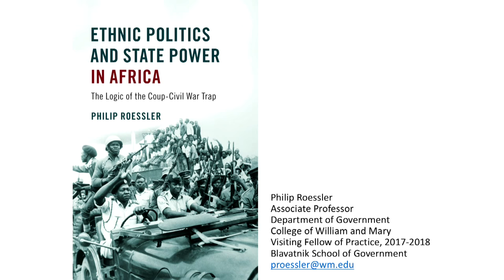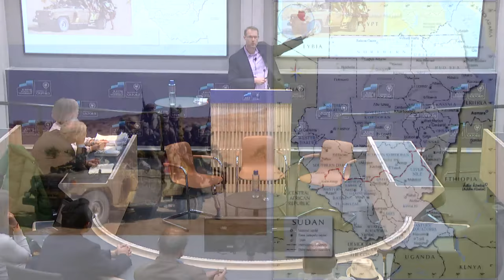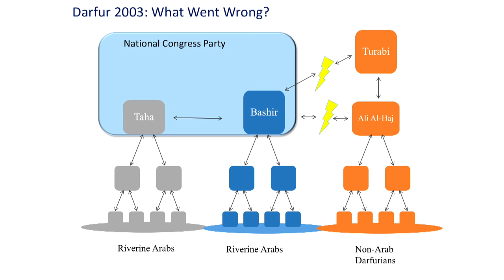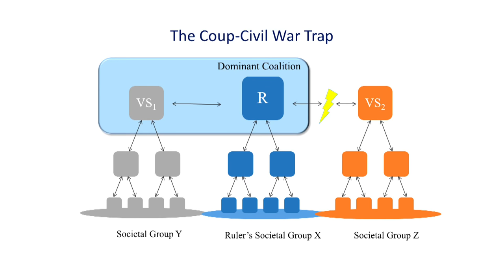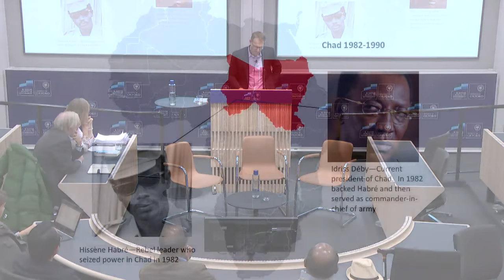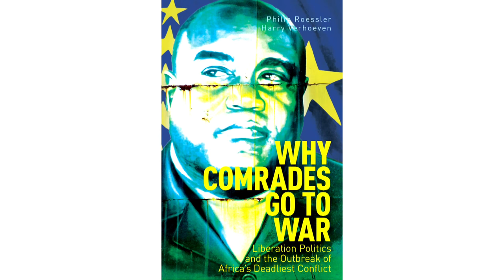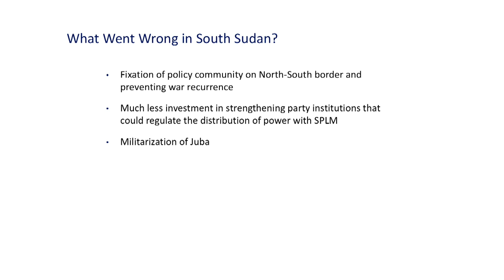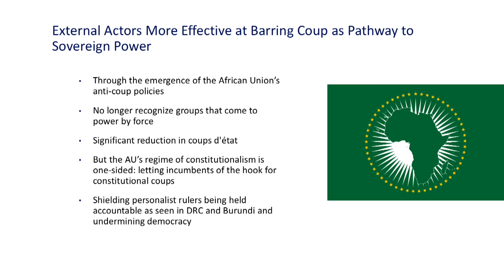Ethnic politics and state power in Africa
Join author Philip Roessler for a talk on his book, Ethnic Politics and State Power in Africa: The Logic of the Coup-Civil War Trap (Cambridge University Press, 2016), with Sir Paul Collier, Professor of Economics and Public Policy, Blavatnik School of Government, as Discussant.